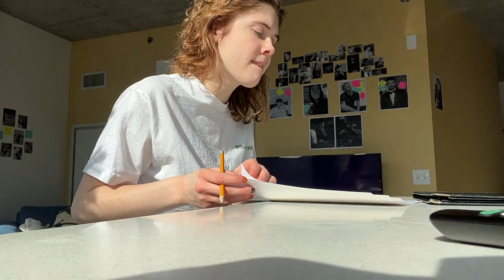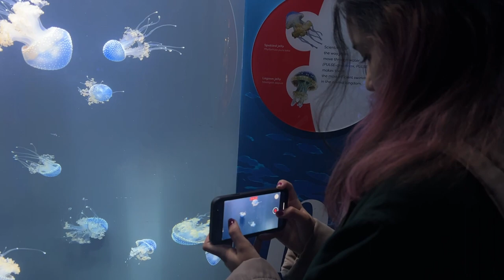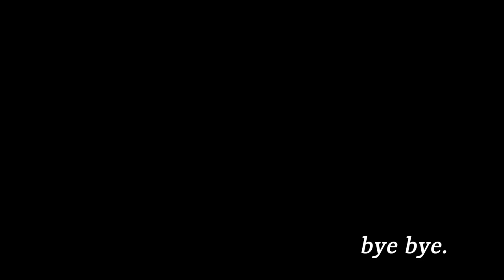muddled.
this is all pretty mundane in a beautiful way. enjoy my past few months.